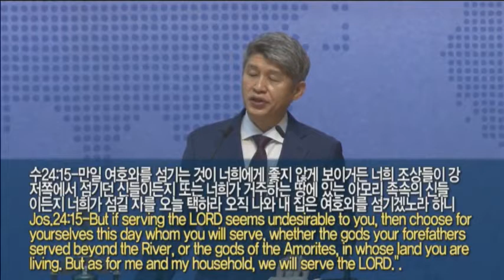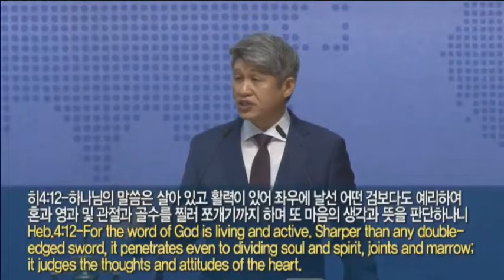Воскрестное служение 03 октябрь 2021 года Поставил Господь завет с нами(Второзаконие 5:1~6)